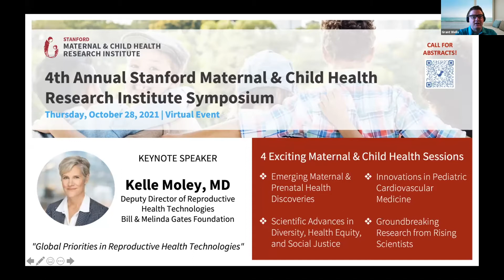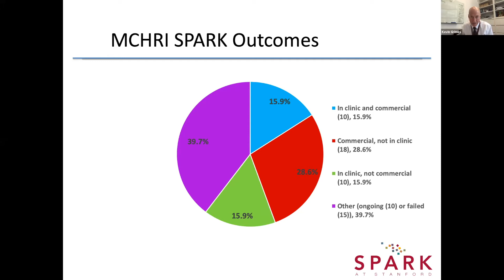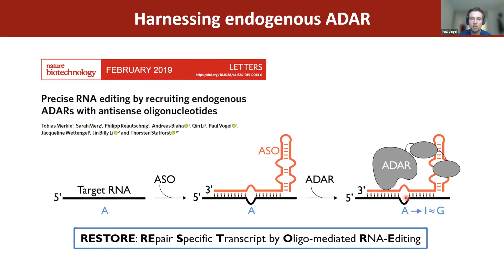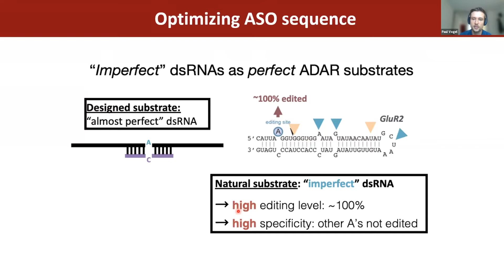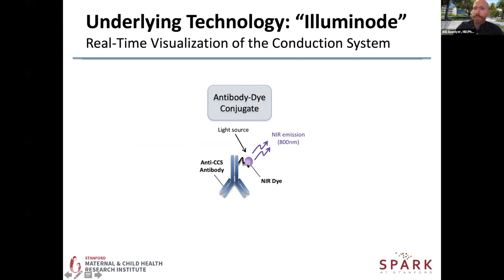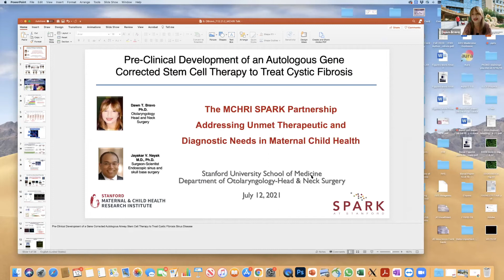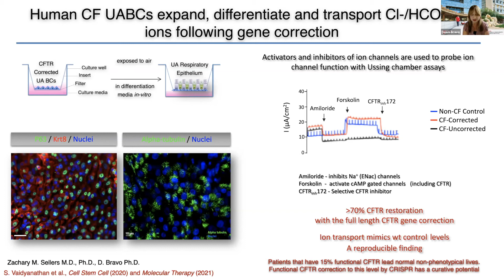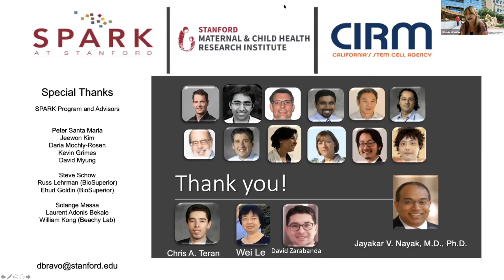MCHRI Seminar Series (7-12-21): Addressing Unmet Therapeutic and Diagnostic Needs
The MCHRI SPARK Partnership: Addressing Unmet Therapeutic and Diagnostic Needs in Maternal Child Health

The Stanford Maternal and Child Health Research Institute (MCHRI) partners with SPARK to support innovative maternal and child health projects to advance research discoveries into promising new treatments for patients. In this talk, Dr. Kevin Grimes, co-director of SPARK, provides an overview of the translational research program, access to expertise in drug and diagnostic development, training and mentoring opportunities, and resources to support translational efforts. SPARK scholars then present their current projects supported by MCHRI for research focused on maternal and child health, share updates in the drug and diagnostic development stage, and discuss future direction of their work.

First, Dr. Paul Vogel presents his work on therapeutic RNA editing for genomic diseases. Dr. William Goodyer then shares his work on a novel imaging agent to visualize the cardiac conduction system during cardiac surgery. Finally, Dr. Dawn Bravo discusses her project on gene-corrected stem cell therapy for cystic fibrosis sinus diseases.

Speakers:

Kevin Grimes, MA, MD, MBA, Co-Director of SPARK, Stanford University

Dawn T. Bravo, PhD, Otolaryngology (Head & Neck Surgery), Stanford School of Medicine

William R. Goodyer, MD, PhD, Pediatrics (Cardiology), Stanford School of Medicine

Paul Vogel, MS, PhD, Genetics, Stanford School of Medicine

Grant Wells, MS, Director of Innovation and Development, Stanford Maternal and Child Health Research Institute (Moderator)